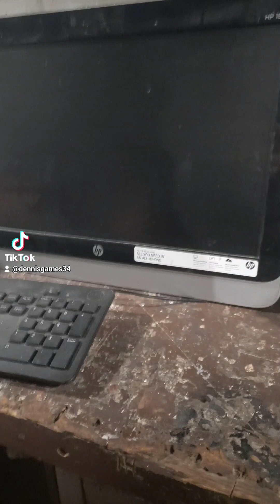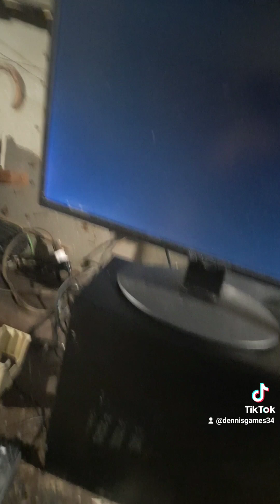November 6, 2023